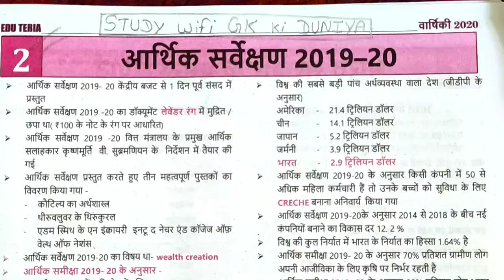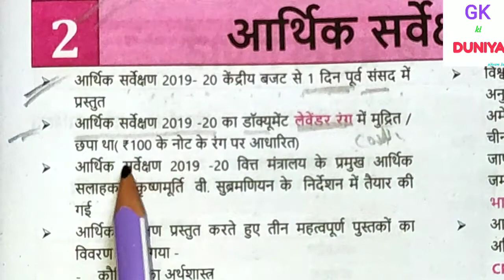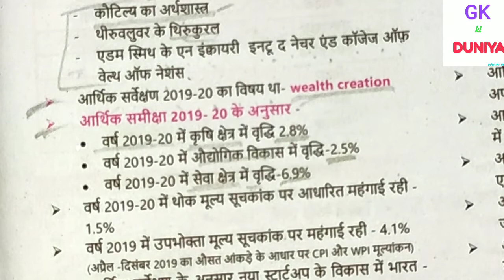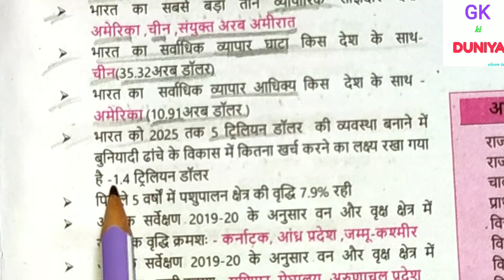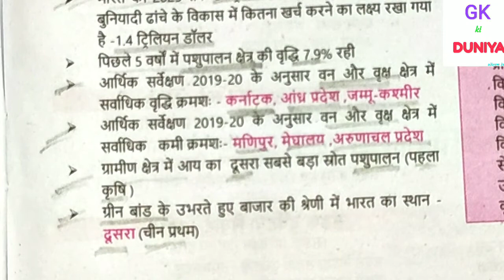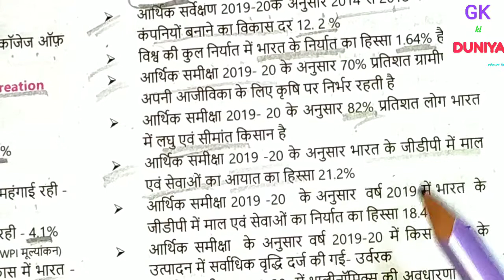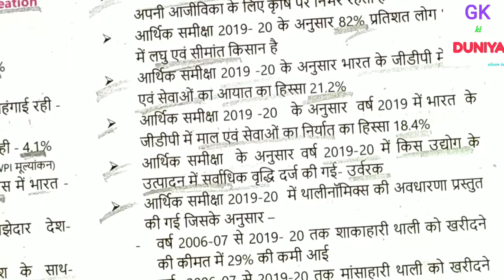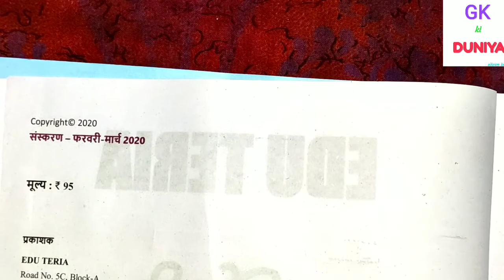ECONOMICAL SURVEY 2019-20 Current affairs 2020, with the fully explain by-Vikram sir,